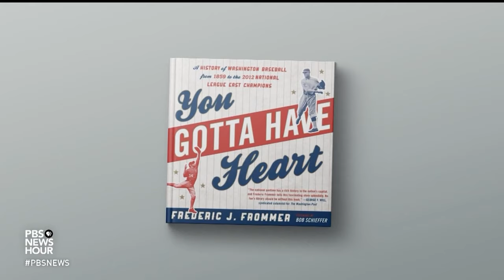Nats' path to World Series offers unity in divided D.C.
For the first time since 1933, Washington, D.C., finally has a baseball team going to the World Series. William Brangham reports on the Nationals' unlikely run to the fall classic, and what hometown pride means for the nation's capital at a time when politics are roiled by controversy and division.